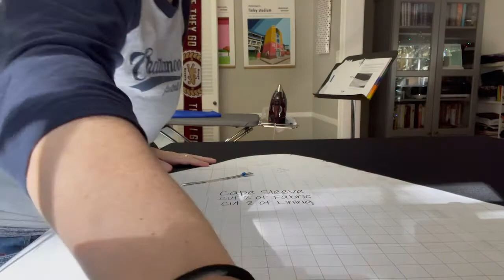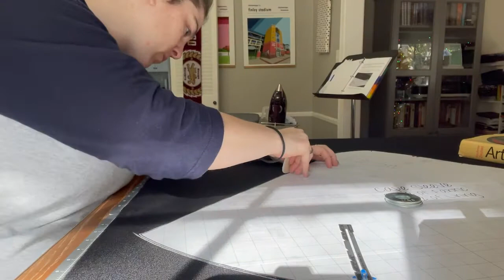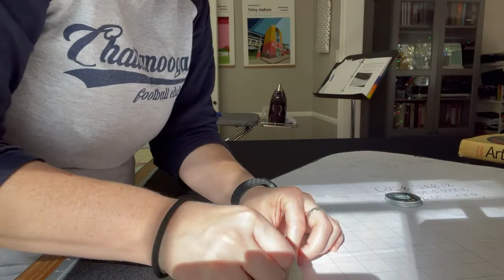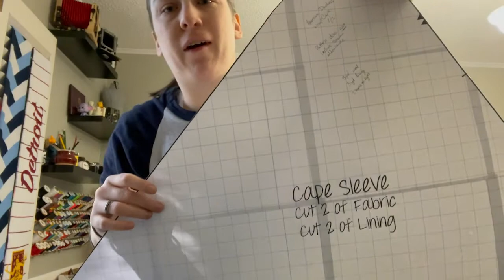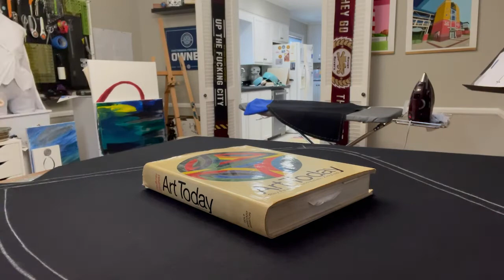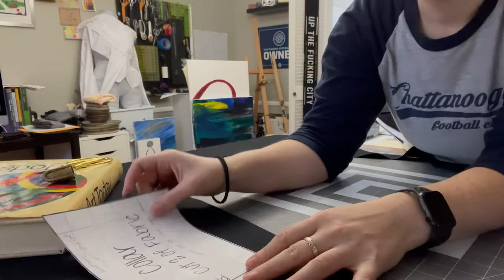Vlogmas 2020 || Day 21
the beginning of the cape escapades